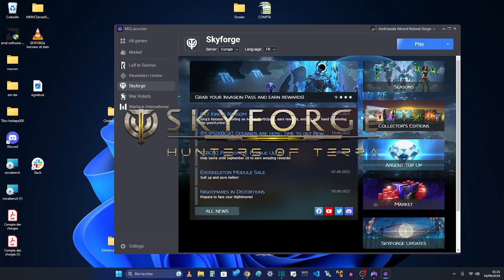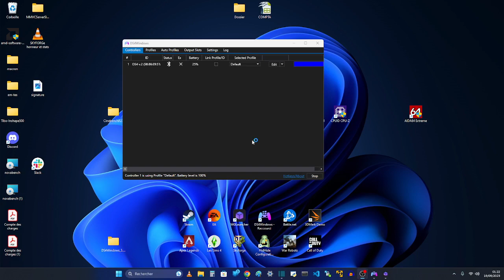SKYFORGE - Le jeu truqué a deux sessions différentes qui se lancent l'une après l'autre !